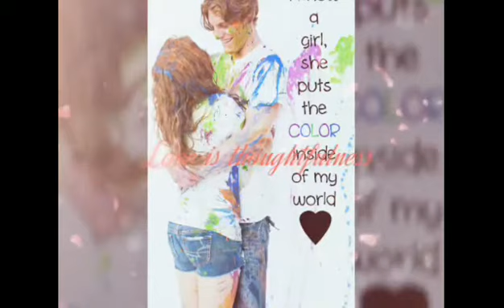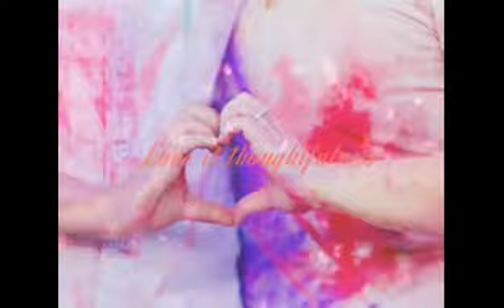Makhiye Tor Rong | Arunava Ghosh (Lipton) | 1080p Acoustic | 2017 Holi Special Song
Song recorded and edited on mobile phone, Made in just 6 hours, was released on Holi 2017 on my official facebook profile with another video.